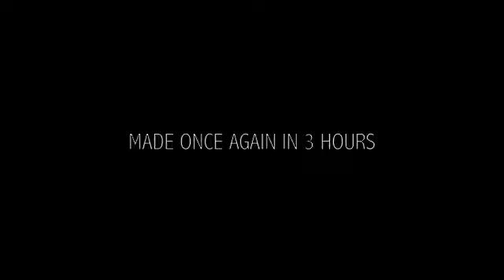The Encounter 2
Well, my friends were over and, being bored, we decided to make a sequel to my other movie, the Encounter. I was hoping to get more actors, but it was a spur of the moment thing, and, yet again, we only had 3 hours.

Acting by me, Tyler, and Brennan (shneargin101)